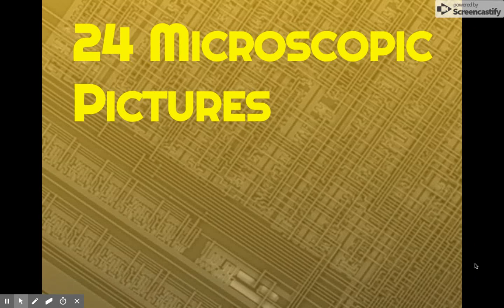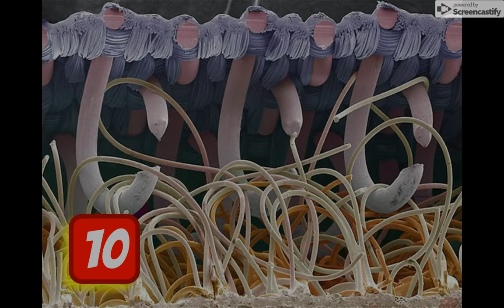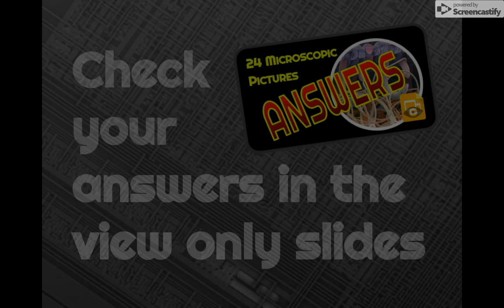Can you guess what the Microscopic Images are?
To get ready for using microscopes let's take a look at normal things up close.
Feel free to make your own copy and edit as needed.